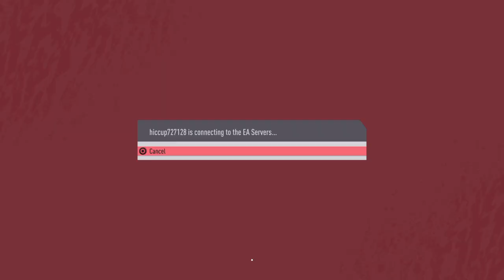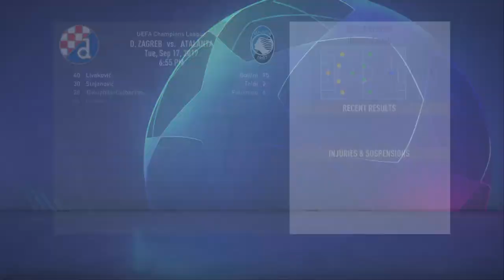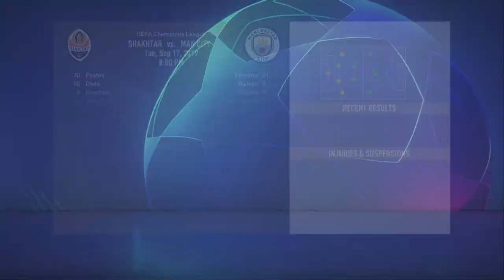2 November 2020(1)